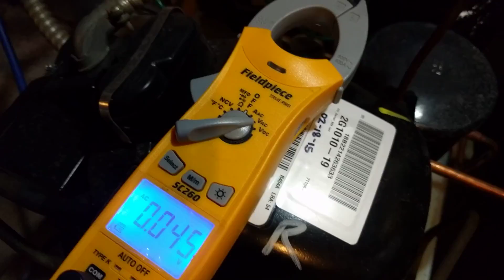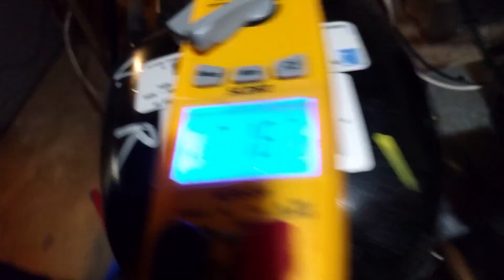Refrigeration Low Pressure Switch Troubleshooting - Failed Low Pressure Switch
My Favorite Tool
Fieldpiece Multimeter I Use
Digital Refrigerant Manifold I Use
Yellow Jacket Gauges (More Affordable)

Tools We Recommend

In this video I show you the steps to take to diagnose a bad low pressure switch on a refrigeration unit, as well as what to do to confirm the diagnosis so you can be sure if that is the fault in your system.

0:00 - Failed Low Pressure Switch Intro
0:12 - How To Diagnose Failed Low Pressure Switch
2:39 - Confirm Failed Low Pressure Switch
3:24 - Low Pressure Switch Needs To Be Replaced
4:35 - About This Refrigeration Unit
5:09 - SUBSCRIBE!!!

Was this video helpful to you? Send a tip